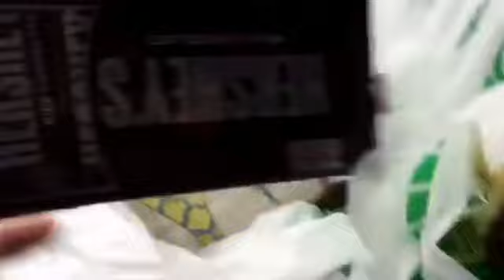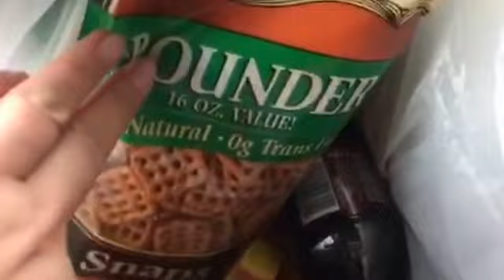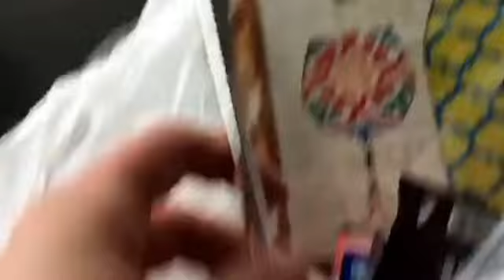Small $1 Tree Haul!!!